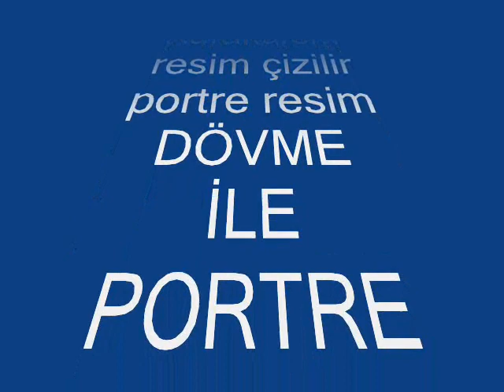Dövme kursu 02125712403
DÖVME KURSU 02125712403 İSTANBUL DÖVME DERSİNE KATILAN dövme dersi alan herkeze ücretsiz dövme seti 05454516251 setin içinde a dan - z ye bütün ekipmanlar ve 1 adet dövme tabancası hediye ediyoruz karakalem resim tekniği ile dövme dersi yapay deride dövme pratikleri resimsel formatta öğreti bakırköy İETT OTOBÜS DURAKLARI ÖZGÜRLÜK MEYDANI MERKEZDE BEYAZ KEDİ SANAT ESTETİK MERKEZİ